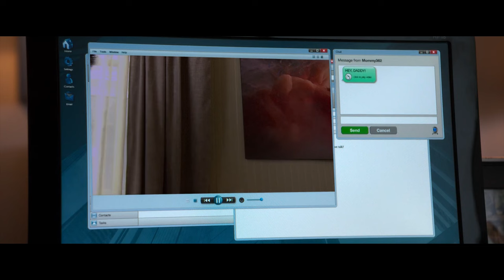Hot Surrogate Cl4ps better than Superstar Wife...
When the Bough Breaks (2016) | Movie Recap
Welcome back to Recaps City, your home for the most intense and dramatic romance movie recaps! Today, we’re diving into the suspense-filled romantic thriller When the Bough Breaks. If you love movies that mix passion, betrayal, and suspense, this one’s for you.

The film centers around John and Laura Taylor, a successful couple desperate to have a child. When they hire Anna, a seemingly perfect surrogate, things take a dark and unexpected turn. As Anna develops an unhealthy obsession with John, what starts as a hopeful journey for parenthood quickly spirals into a psychological battle filled with tension, passion, and danger.

With its steamy romance, thrilling suspense, and dramatic twists, When the Bough Breaks will keep you on the edge of your seat. This film explores the consequences of obsession and the lengths people will go to for love and control. If you're a fan of movies like Fatal Attraction or Obsessed, this recap is one you won’t want to miss.

Stick around to experience all the shocking moments, forbidden love, and the psychological tension that makes When the Bough Breaks an unforgettable romantic thriller.